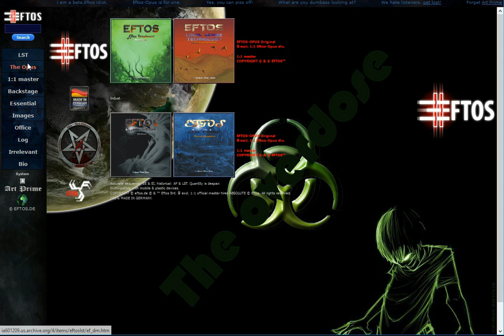Eftos Echtzeit Halbwelt 652